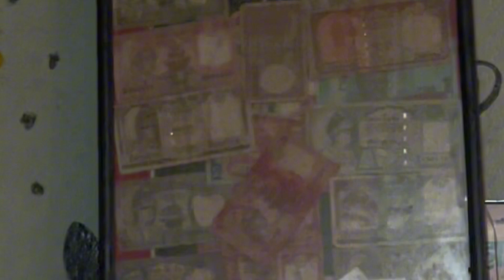Behind the scenes of NawaDurga Dance NepalTelevision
Few days ago, we got to perform special dance at Nepal television .
I am so grateful for this beautiful opportunity ❤️
I am so grateful Durga mata that you blessed me with this opportunity ❤️ thank you Universe ❤️ little sudeshna would be so proud of me 🥺🥹❤️